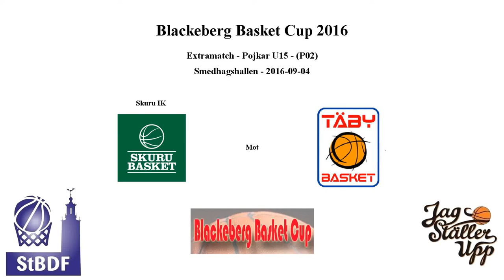Skuru Basket (P02) mot Täby Basket - 2016-09-04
Skuru Basket mot Täby Basket
Blackeberg Basket Cup
Pojkar U15 - Extramatch
Smedhagshallen
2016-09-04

Snabb meny:
Q1: 00:00
Q2: 09:19
Q3: 20:09
Q4: 28:21

Laguppställning

Spelare - Skuru Basket
Nr: 2. - J. Lind
Nr: 3. - G. Wagmo
Nr: 4. - O. Gojcevic
Nr: 5. - S. Mohaddes
Nr: 7. - J. Niklasson
Nr: 8. - I. Wirgård
Nr: 10 - V. Källström
Nr: 14 - E. Viberg
Nr: 15 - G. Möller Wahlström
Nr: 17 - A. Gustavsson
Nr: 18 - S. Karén
Nr: 21 - G. Liljefors
Nr: 22 - A. Rytterberg
Nr: 24 - E. Levin
Nr: 31 - B. Bäckman
Nr: 33 - M. Hedlund
Nr: 34 - K. Danström
Nr: 50 - L. Mazzanti

Coach - Skuru Basket
Christer Levin
Rolf Levin

Spelare - Täby Basket
Nr: 4. - H. Daxberg
Nr: 5. - A. Hagmyr
Nr: 7. - A. Åberg
Nr: 8. - D. Haaker
Nr: 9. - E. Granath
Nr: 10 - L. Hjortenfelt
Nr: 11 - C. Katende
Nr: 12 - A. Palmquist
Nr: 13 - H. Underberg
Nr: 14 - J. Haaker
Nr: 15 - A. Aundroos

Coacher - Täby Basket
V. Stanicic
N. Undroos

Domare: J. Tingsborg
Domare:

Sekreterare: Lena Hansen
Tidtagare:
24-sek:

Täby Basket : 20 - 38 : Skuru Basket

Poängligan - Skuru Basket
10p - J. Niklasson
8p - V. Källström
7p - G. Liljefors
5p - B. Bäckman
4p - L. Mazzanti
2p - O. Gojcevic
2p - S. Mohaddes

Poängligan - Täby Basket
8p - J. Haaker
4p - A. Hagmyr
4p - D. Haaker
2p - H. Daxberg
2p - C. Katende